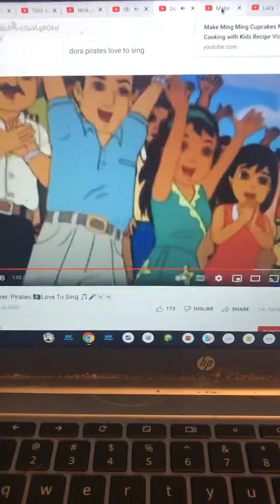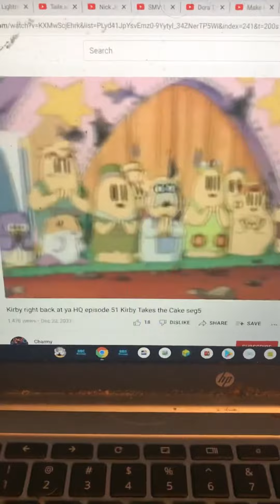Pikachu’s Roller Skating Tricks